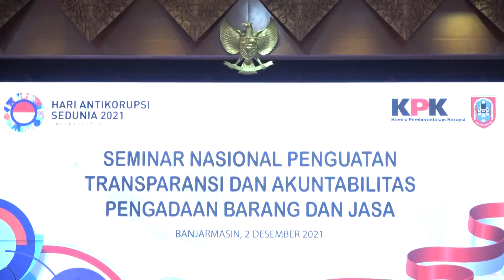Gubernur Kalteng Hadiri Seminar Penguatan Transparansi & Akuntabilitas Pengadaan Barang & Jasa